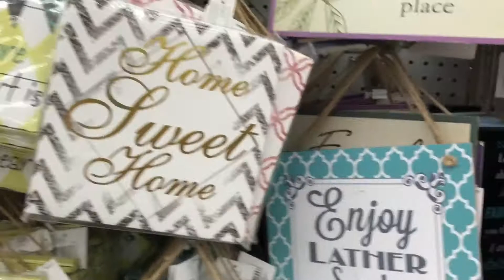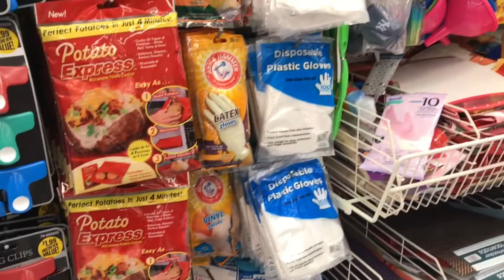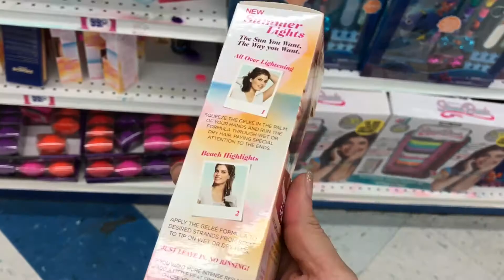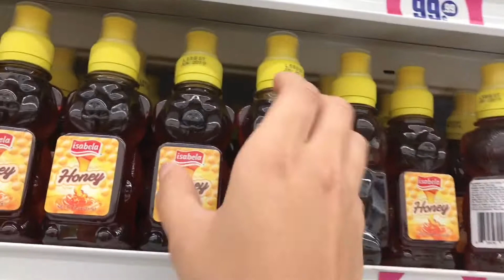TOUR PELA LOJA 99 CENTS!! COMPRAS NO EUA! O QUE TEM NA LOJA DE UM DÓLAR? MUITAA DECORAÇÃO!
Oiii Babys!! tudo bom? Vocês sabem que copras baratinhas são comigo mesmo!! Amooo uma pechincha!!! Nos EUA tem uma loja que chama 99CENTS ! Já imaginam se não pirei?? Vem ver o que tem na loja e se vale apena nesse tour pelas prateleiras!! DIA DE COMPRAS! Já pode voltar pra comprar tudo??

ME ACOMPANHE NAS REDES SOCIAS!